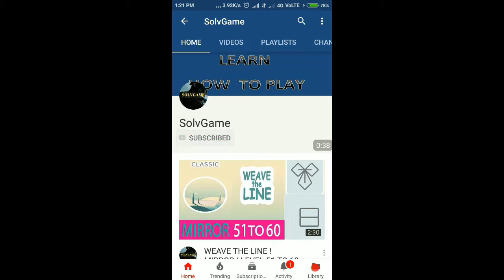Faraway 2: Jungle Escape level 4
Hello Guys  I have solves Faraway 2  level 4

こんにちは男私は遠く2レベル4を解決している

Bonjour les gars, j'ai résolu Faraway 2 niveau 4

Ciao Ragazzi, ho risolto Faraway 2 livello 4